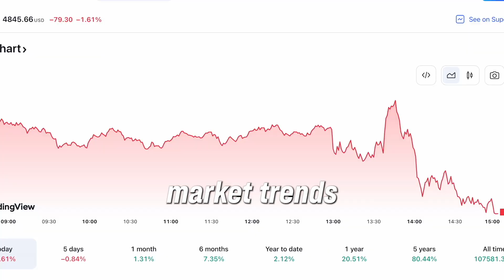100 years of transformation in 4 | The Unstoppable Rise of AI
Unlock your potential with Mindvalley. Start your free 7 day trial. Between 2022 and 2026, we’ll see 100 years’ worth of change in just four years! AI is disrupting industries, breaking language barriers, predicting trends, and even creating virtual employees.

Join us at the Mindvalley AI Summit on July 12-14 to learn how to leverage these changes and transform your work. Sign up free on Zoom!